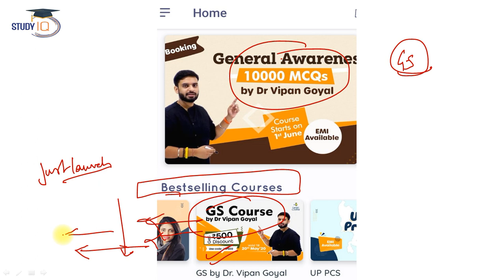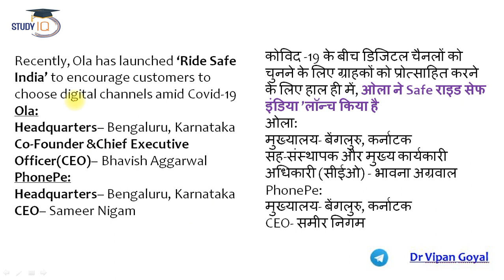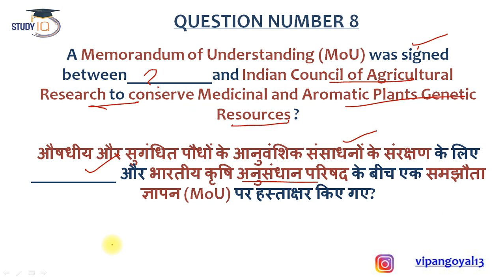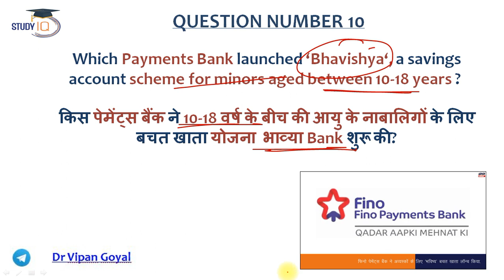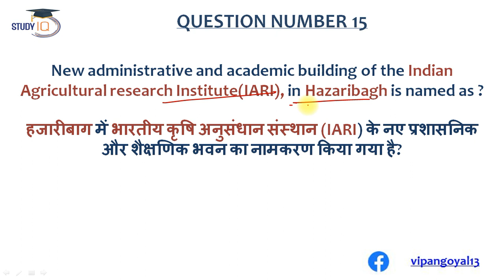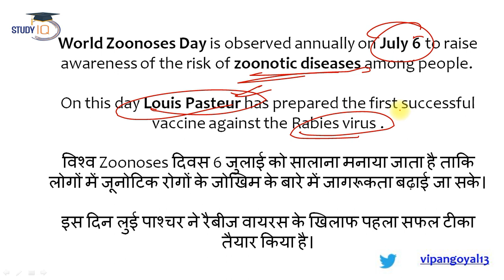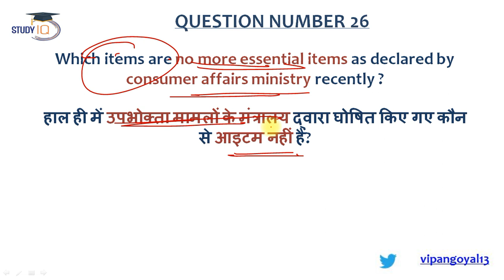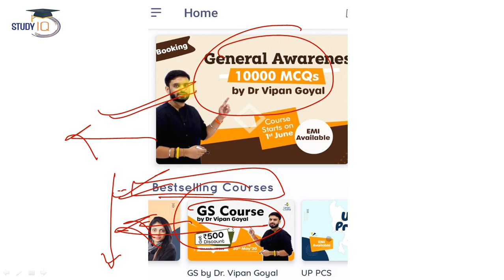Daily Current Affairs -7,8 & 9July 2020 Study IQ Best Current Affairs by Dr Vipan Goyal for all exam